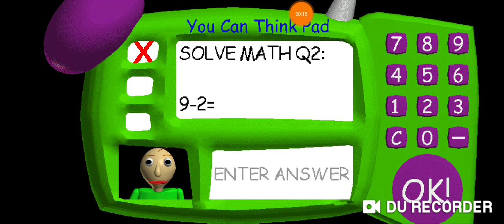I Made Baldi Really Mad|Baldi Basics Ep.4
I made Baldi Really Mad Because my answer is wrong

but I got 3 notebooks